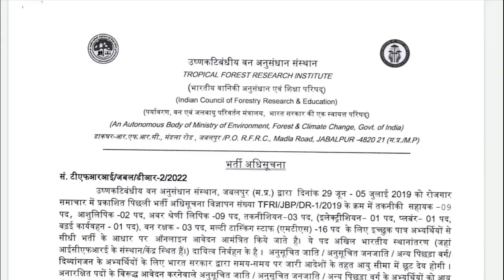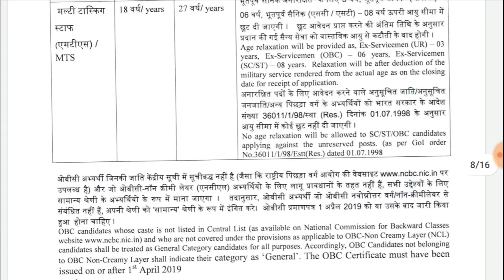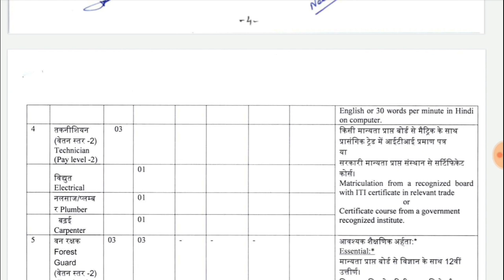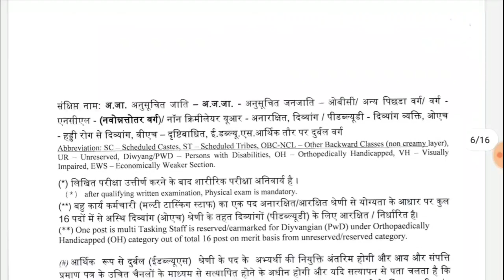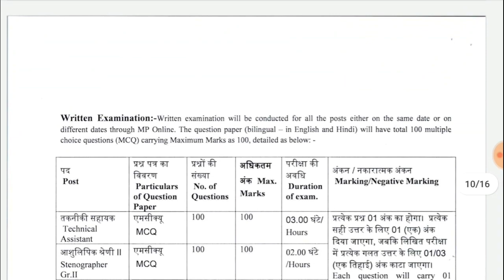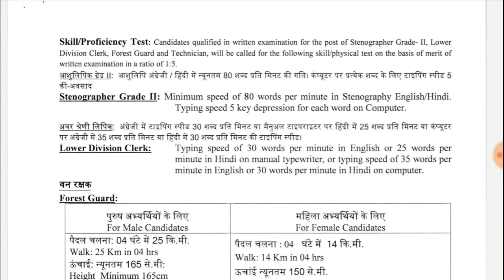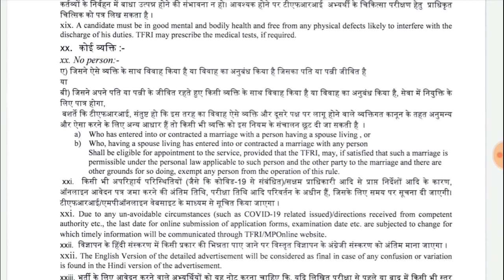అటవీ శాఖలో 10th/12th అర్హతతో ఉద్యోగాలు | TFRI Recruitment 2022 | Latest Govt Jobs 2022 | Job Search